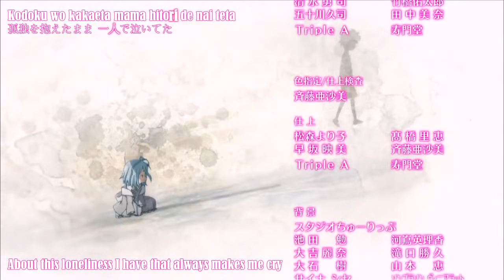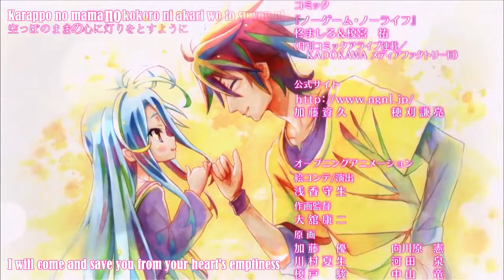No Game No Life ED [HD][EngSubs]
The ending sequence for the anime "No Game No Life". Enjoy!